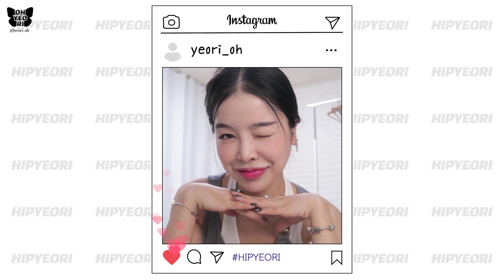마지막 여름 룩북🦋사이다 워터밤/ 페스티벌 코디🌊무채색 롱부츠 스트릿 패션🖤lookbook | 오여리ohyeori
[model size]
   Height : 170 cm
   Weight : 48 kg
   Tops : 55 size
   Shoes : 245~250

* 본 영상은 제공받은 제품이 포함되어 있습니다

무채색 패션 유튜버 오여리입니다
오늘은 2022년 마지막 여름 룩북을 준비해봤는데요
덥고 비도 많이 왔던 이번 여름 ㅠㅠ
시원하게 오여리 룩북으로 마지막을 장식해봤습니다 ㅋㅋ

저렴하면서도 힙한 사이다의 옷들로
페스티벌 코디를 준비해봤으니
오늘 영상도 잼께 보시구

그럼 여러분 우리 담주에 만나요
안뇽

의상정보

LOOK 01
힙여리 체커보드 집게핀

LOOK 02
Asymmetric Waist Denim Shorts(품절)

LOOK 03
Solid Butterfly Decor Chain Pleated Mini Skirt

LOOK 04
Ripped Belted Skort

LOOK 05
Heartthrob 스트레이트 레그 진